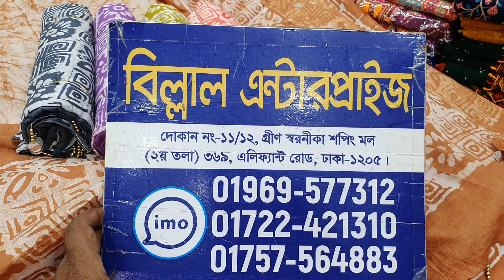অরগেন্ডি টার্সেল বাটিক কালেকশন ২